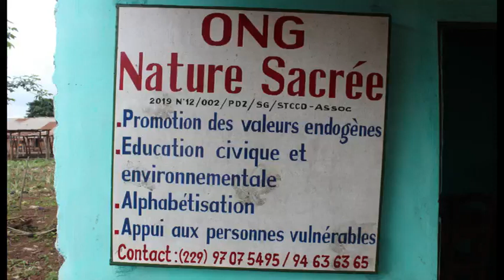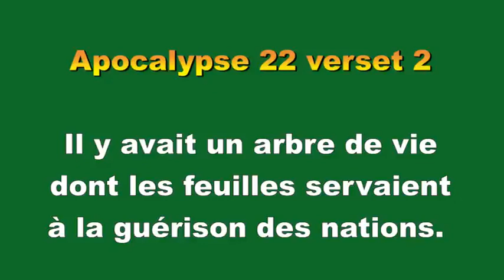Les bienfaits thérapeutiques du bananier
Cette capsule vidéo présente certaines vertus thérapeutiques du bananier. Ainsi, l'ONG Nature Sacrée fidèle à ses habitudes vous aide dans la quête de votre bien-être physique et spirituel car comme indiqué dans Ezekiel 47 verset 12, les fruits des arbres servent de nourriture et leurs feuilles servent de remèdes.